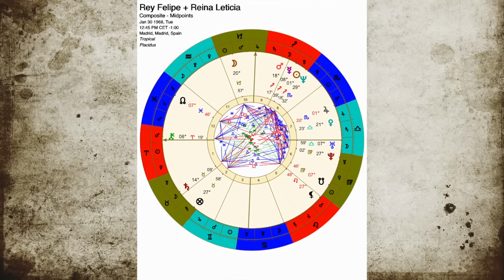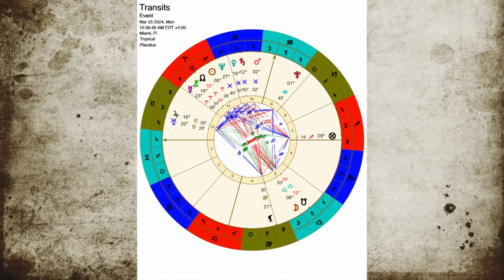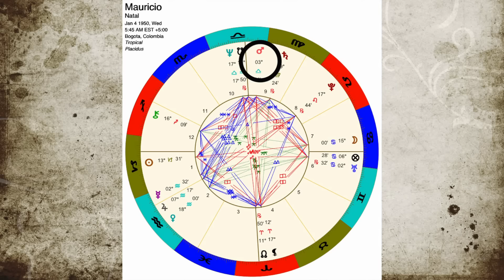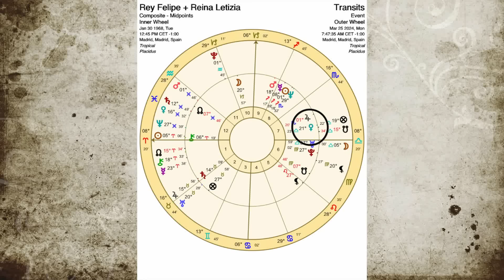Los Reyes de España y su crisis | Rey Felipe y la Reina Leticia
Enamorados Reales: Carta Combinada del Rey Felipe y la Reina Leticia 👑♌️♏️

Explora con Mauricio Puerta el fascinante mundo de la astrología, fusionando conocimientos ancestrales con una perspectiva contemporánea, a través de este canal ¡Descubre las claves para entender tu vida a través de las estrellas y sumérgete en el fascinante universo astrológico con uno de los líderes indiscutibles en el campo!

Reserva tu consulta astrológica con Mauricio Puerta en el sitio web